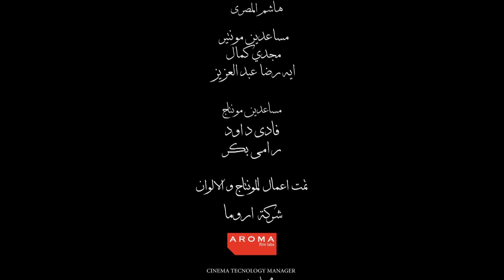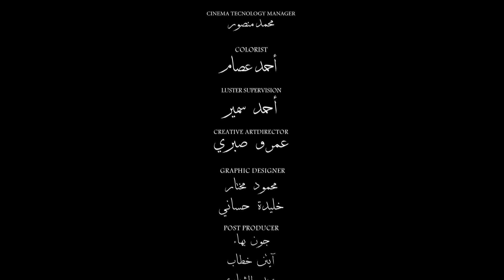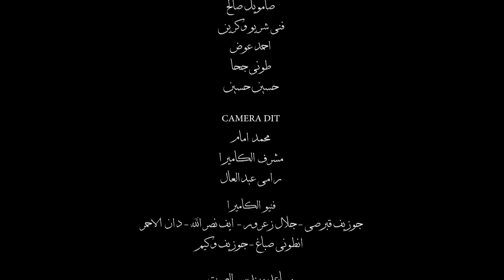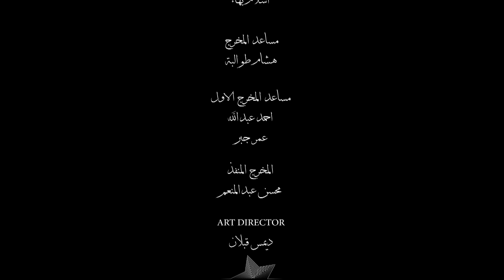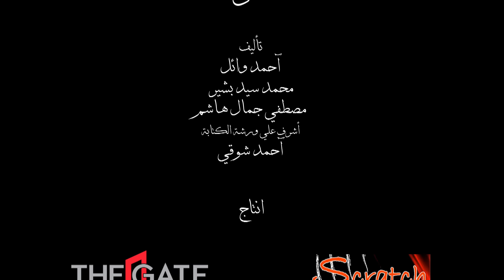مسلسل كلام على ورق HD - بطولة هيفاء وهبي - الحلقة 10 ( العاشرة )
Kalam Ala Waraq , klam 3la war2 , klam 3la wara2 , klam 3la warak

كلام على ورق، مسلسل تلفزيوني مصري عرض في رمضان 1435هـ/2014م.

تدور أحداث المسلسل حول جريمة قتل تتم بواسطة قاتل مأجور تجاه إحدى الشخصيات الهامة بالمسلسل، تحدث جريمة القتل في العاصمة اللبنانية بيروت، و يتم اتهام إحدى المصريين المتواجدين في بيروت بالقيام بهذه الجريمة، وتستمر أحداث المسلسل في إطار من الغموض و التشويق إلى أن يظهر الفاعل الحقيقي للجريمة.

بطولة:
هيفاء وهبي Haifa Wehbe : (حبيبة بيطار) / ماجد المصري: (ناصر الطيار) / أحمد زاهر: (فرج شبل) / روجينا: (جومانا فواز) / حسين الإمام: (دودي) / أحمد السعدني: (حمزة قصير) / أشرف زكي: (مجدي أديب) / أمل رزق: (صافي) / كريم قاسم: (مروان أديب) / مي عمر: (ليلى إبراهيم) / جلال الزكي: (سيد شبل) / عمار شلق: (نمر) / ندى أبو فرحات: (كارين) / رودني حداد: (مازن) / يوسف حداد / طلال الجردي / بيار جامجيان / جهاد الأطرش / تتيانا

ﺗﺄﻟﻴﻒ:
أحمد محمد وائل / مصطفى جمال هاشم / محمد سيد بشير
 أحمد شوقي (رئيس ورشة الكتابة)

انتاج:
عاطف كامل
زكي عبد الحميد
مصطفى سرور

اخراج:
محمد سامي

Words ON Papers Series Episode 10 HD